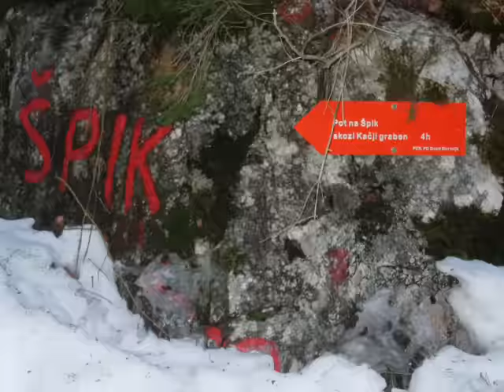Spik - Alpi Giulie - Julijske Alpe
Scialpinismo  M.te Spik OSA - Alpi Giulie Slovene Julijske ALPE Julische Alpen